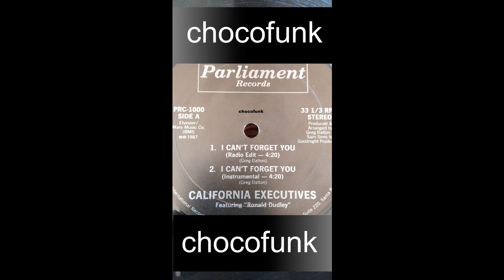"California Executives" "I can't forget you" 1987